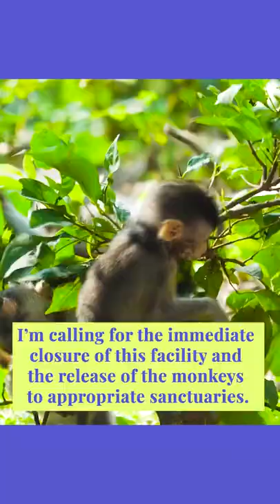Why University of Washington is So Toxic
Ughh our heart can’t take it either! 😫 Shoutout to @heyashleyrenne for breaking down why University of Washington is so toxic.